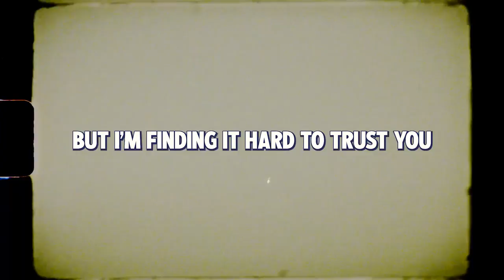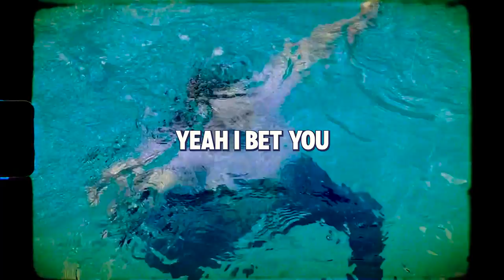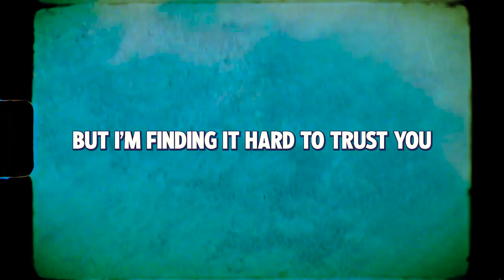Trousdale - Sometimes (Official Lyric Video)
The official lyric video for "Sometimes", by Trousdale.

LYRICS:

You keep me up your sleeve
You take me out when you want
You’re too good to believe, then you’re gone

I’m always up for a challenge
You’re always leading me on and on and
Afterwards I’m left feeling like something’s wrong and

I’ve been trying hard not to rush you
But I’m finding it hard to trust you, cause

You’re going right when I’m going left
You put me in drive just to break me again
Sometimes you’re cool baby, sometimes you’re hot
Sometimes you’re in love and sometimes you’re not

I’m not afraid to be honest
You suck at telling the truth
I’ve held your hand so many times tryna get it out of you

Yeah I bet you
Wouldn’t care if I left town
You’d be alright living without me
And I hate that I won’t leave

Sometimes you’re “oo”
Sometimes you’re “ah”
Sometimes you’re “oo”

Sometimes you’re cool baby
Sometimes you’re not

Someday you’re gonna see that I’m as good as you’ll get
You can’t decide what you need what you want cause